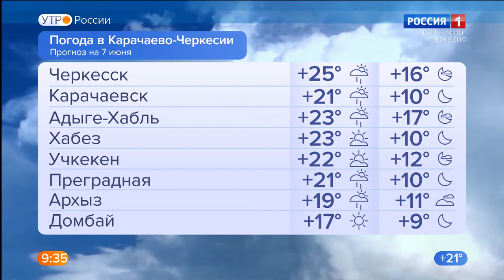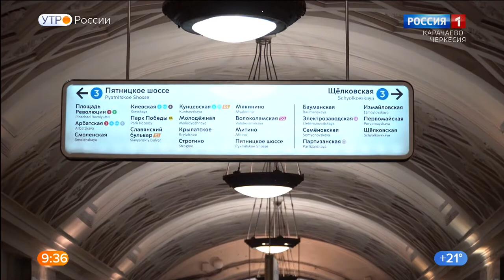Утро субботы. Карачаево-Черкесия 07.06.2022